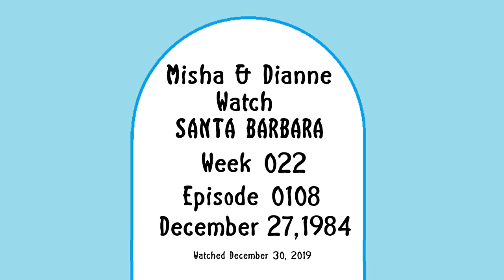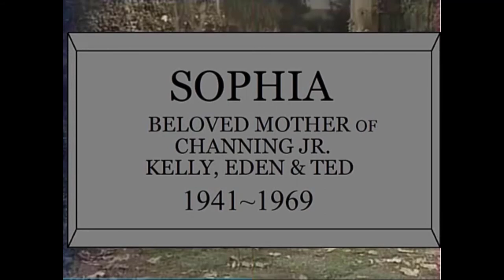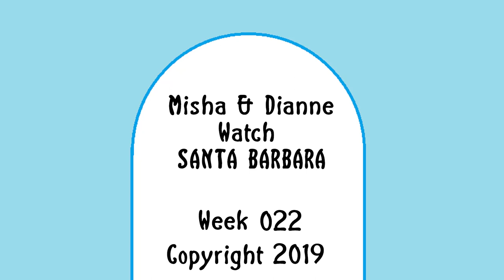Misha & Dianne Watch Santa Barbara Week 22 Episodes 0105-0109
Misha & Dianne Watch Santa Barbara
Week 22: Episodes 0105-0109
Original Air Dates: December 24, 1984 - December 28, 1984
Santa Barbara Cemetery Welcomes John Perkins